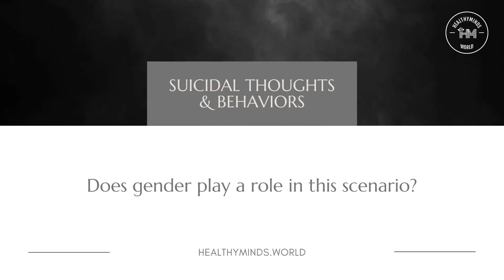The Gender Role In Suicidal Behaviour | HealthyMinds World | Dr. Ashima Srivastava | Psychologist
Complete Video : Suicidal Thoughts & Behaviours

Complete Series : Decoding Mental Health Disorder

Guest - Dr. Ashima Srivastava
Clinical Psychologist (Child & Adult), Developmental and Behavioural Therapist
Max Super Speciality Hospital, Delhi

Host - Paridhi Prasad (Marketing @Healthy Minds World)

Healthy Minds World - Mental Health Learning Platform